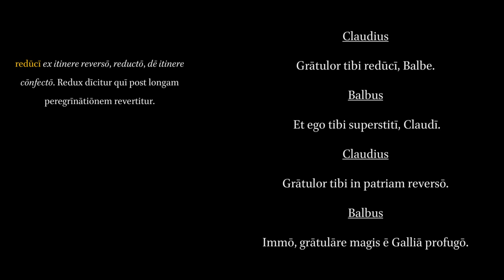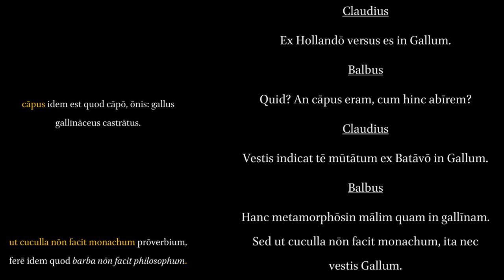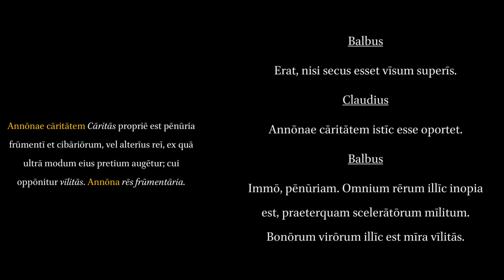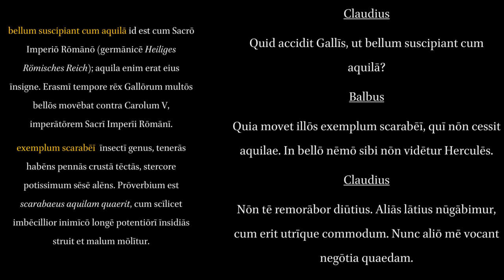Colloquia Familiaria 11. Claudius. Balbus.